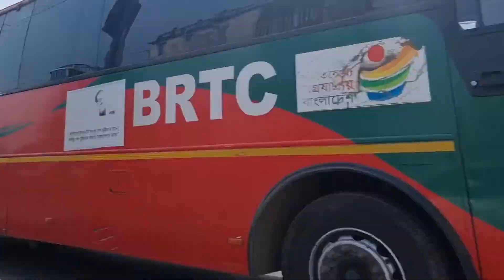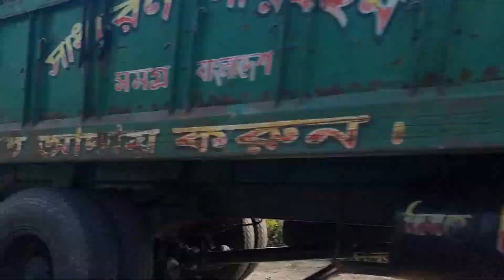Day 1》 Bangladesh》Sylhet》